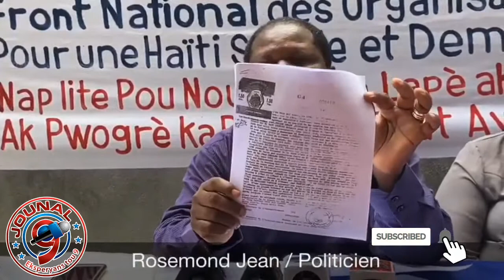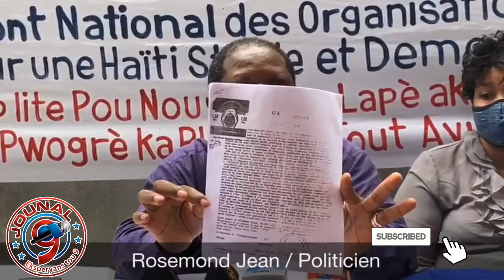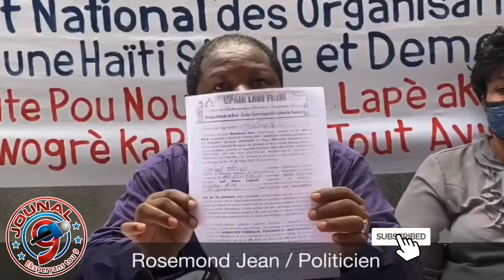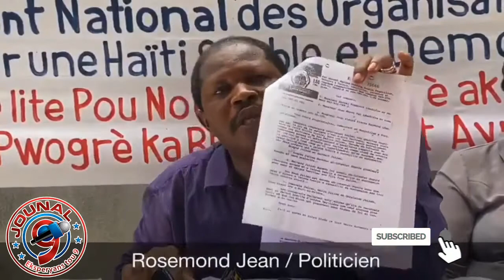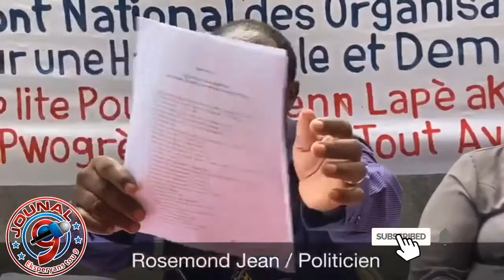Rosemond Jean akize senate Carl Murat Cantave ki prete bandi nan men Don K to pou eseye asasinenl.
Jouna9#HaiianNews# LiveJounal#LiveNews